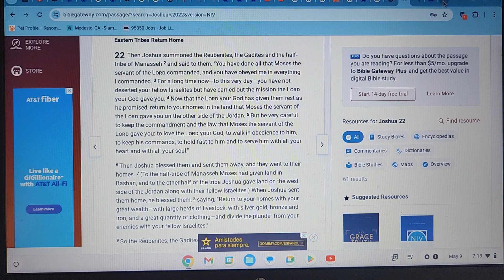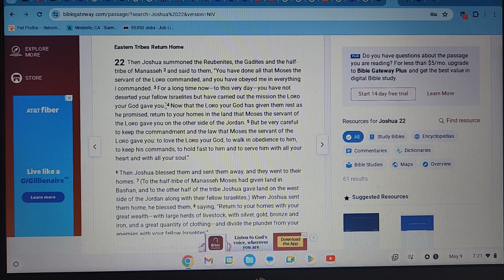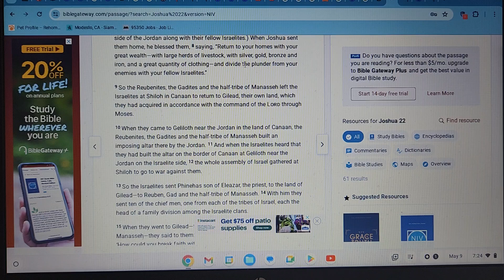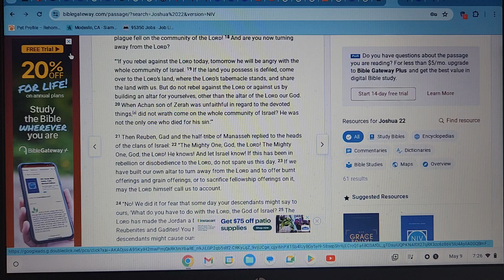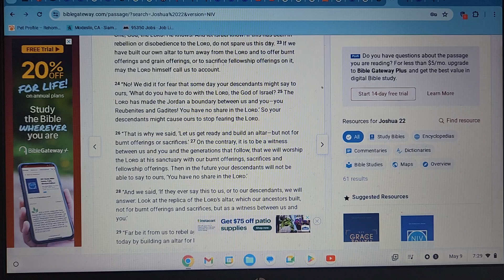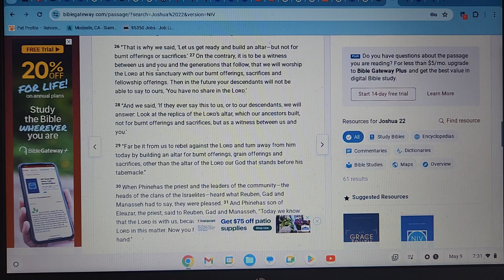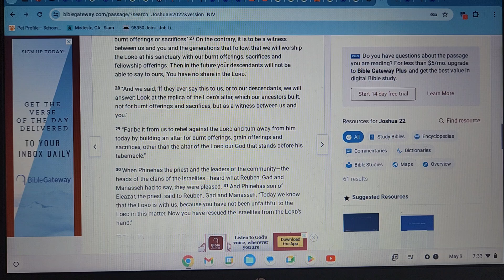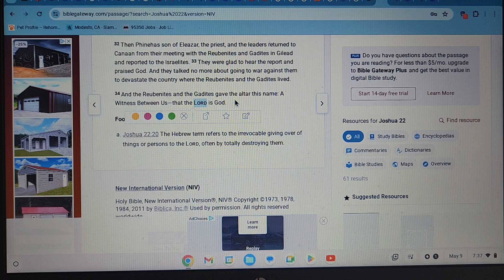JOSHUA 22: DIVIDING IF THE LAND TO THE TRIBES